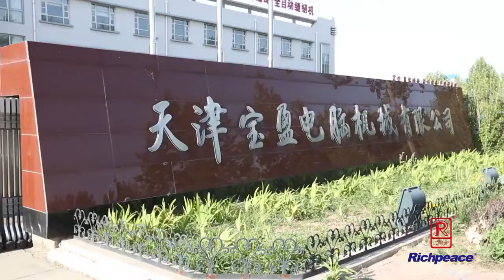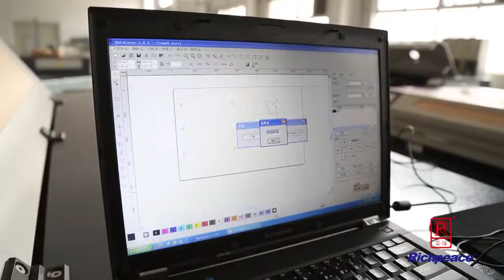Richpeace Group Introduction